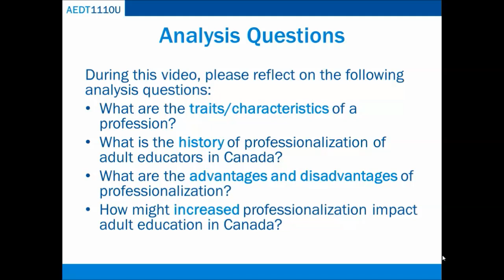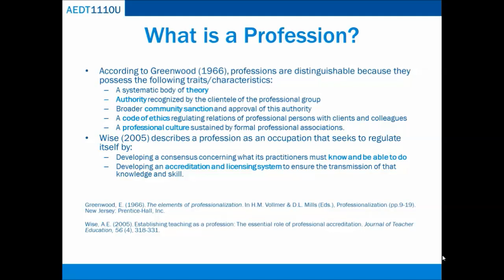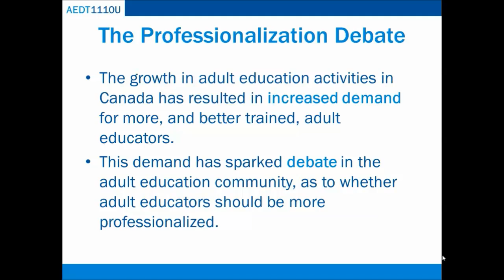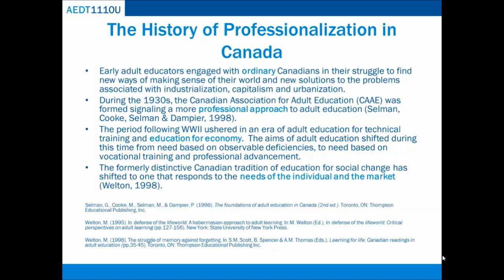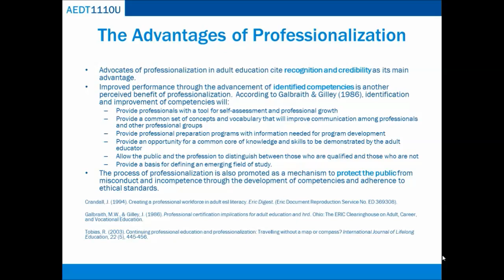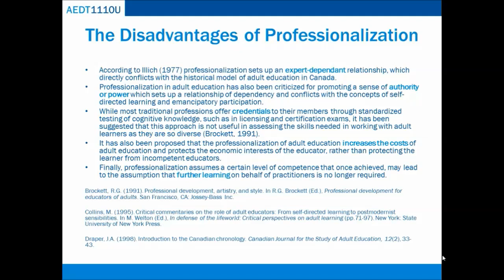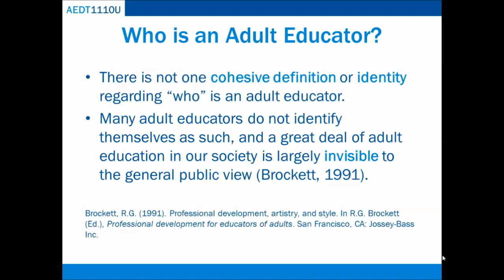Video Clip 12.1